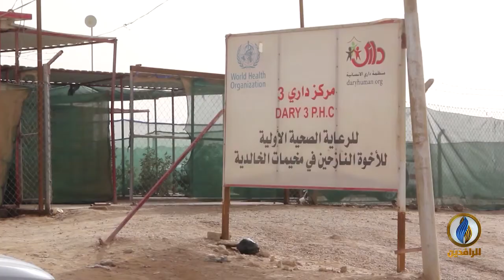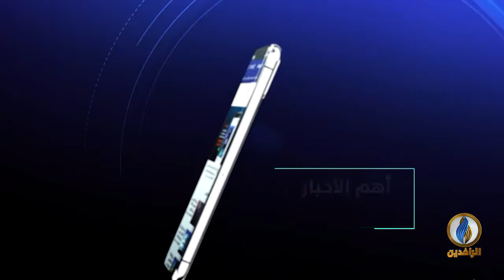طاولة_حوار | التقرير الدوري للقسم السياسي في هيئة علماء المسلمين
ضيوف الحلقة:
د. مثنى حارث الضاري - مسؤول القسم السياسي في هيئة علماء المسلمين في العراق
د. فارس المهداوي - باحث سياسي

تقديم:
ماجد الجميلي